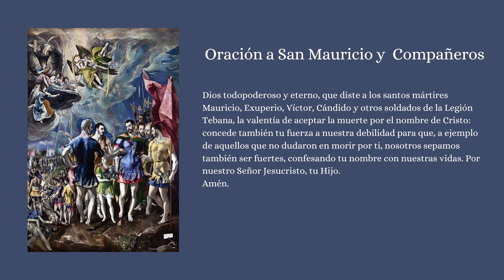SANTO DEL DIA DE HOY SAN MAURICIO Y COMPAÑEROS MÀRTIRES 22 DE SEPTIEMBRE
🛍️ Taz Decor Catholic Shop